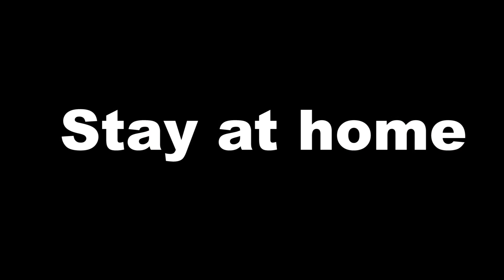Interview on Coronavirus|| awareness|| covid19 ||health issue || pandemic || Chandigarh university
This is not vlog . This is such kind of video by which people can aware each other.
in this video we will see an interview of coronavirus . I took interview of that person who is social worker.

There's a lot of helpline number you can call them anytime.

About myself

I'm student of bachelor of journalism and mass communication in Chandigarh university.
I'm photographer videographer cinematographer short film director producer reporter anchor YouTuber vlogger blogger
And I'm good video editor
I'm using Adobe premier Pro software

I'm travel vlogger along with university vlogger